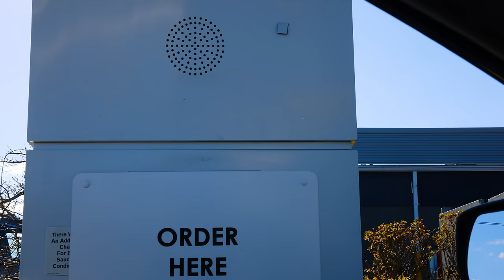THE SLAPPER!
The Slapping Man is on the loose!